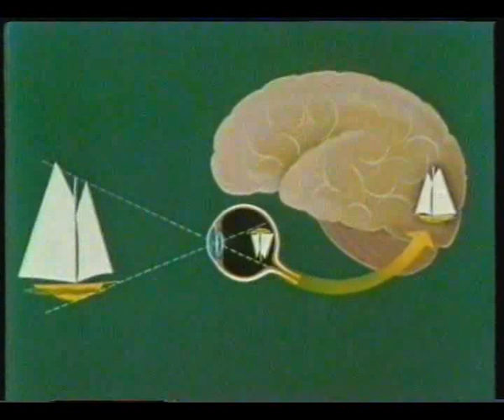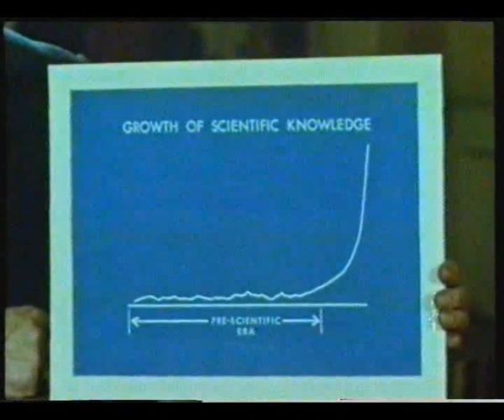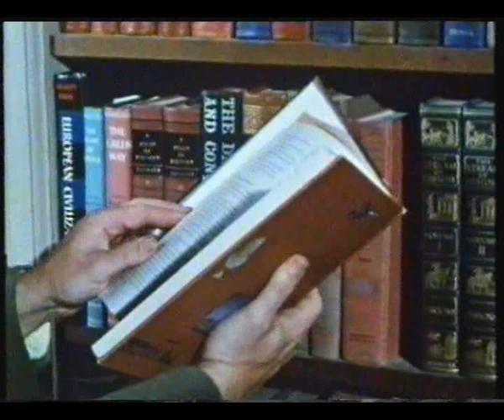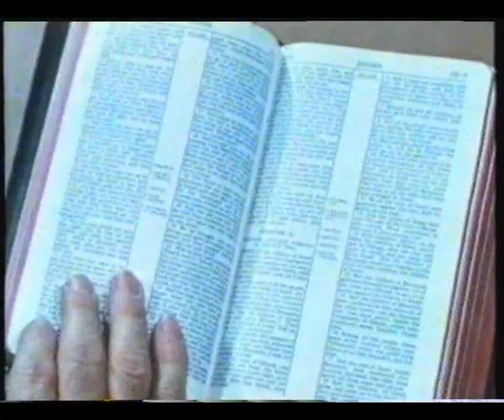Die Fenster der Seele 3v3 - Moody - Institut